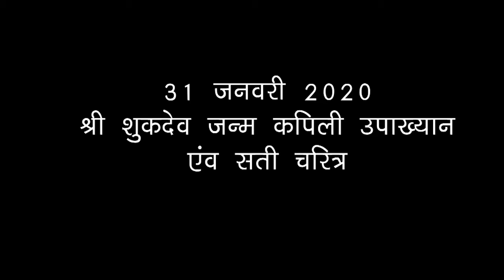जगदीश प्रसाद शास्त्री {मोहनपुर बाले कैलारस} मो.9926361884